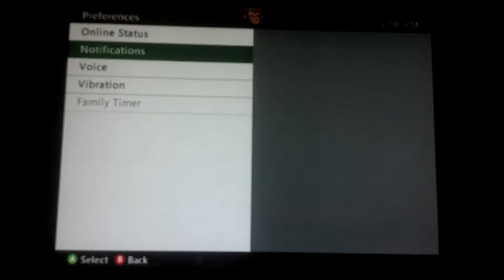Left 4 Dead 2 gameplay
First bid please like for encouragement